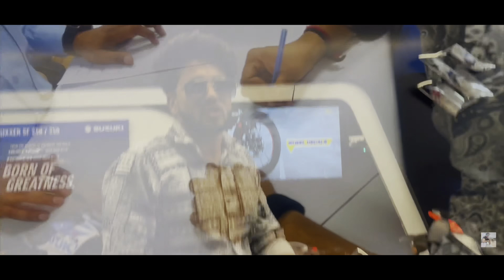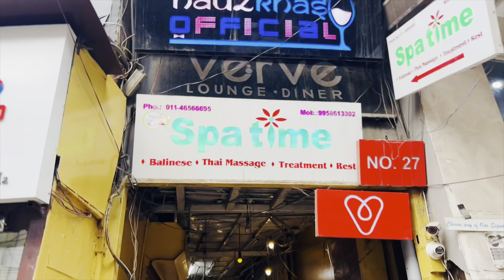My Birthday Vlog 2023// Best Birthday Ever😍😍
1) Thankyou All off You, Your wishes Make My day special ❤️🫶.
2) Bhut sare wishes aay Whstapp & insta pr bhi bhut bhut saare sbko me Dil se Dhanyawad krta hu❤️.
3) Best Birthday ever.
4) 2023 Birthday 🎂
5) 5 cake cut 🙈

New